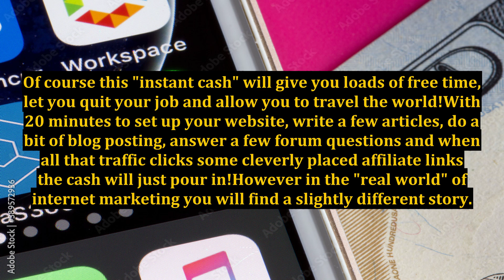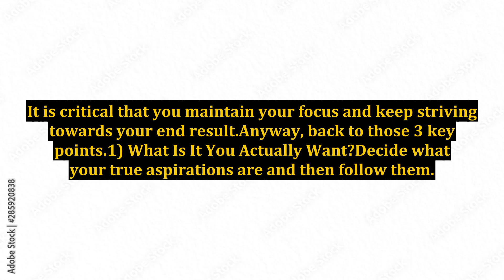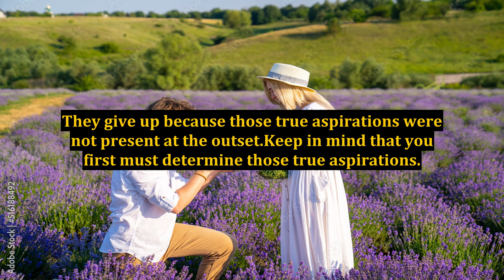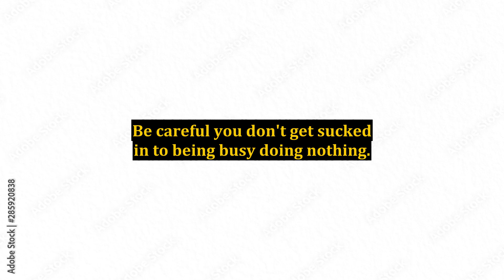3 Critical Steps To Give You Internet Success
3 Critical Steps To Give You Internet Success